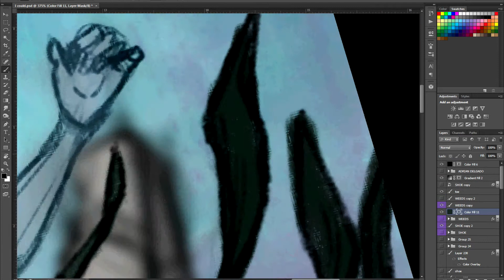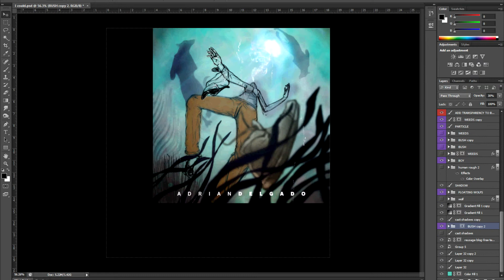Adrian Delgado "I Could" Speed Art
Cover art for Adrian Delgado's "I Could"